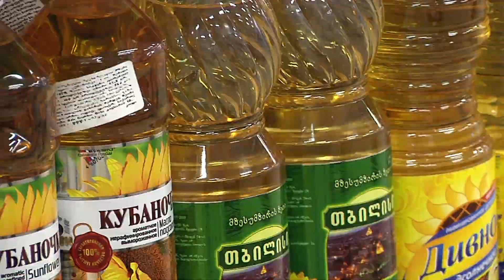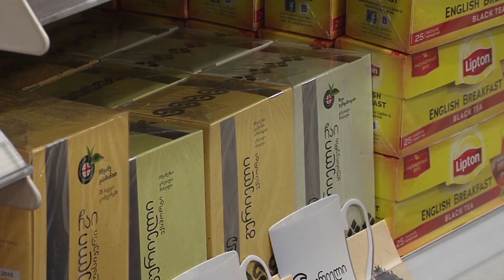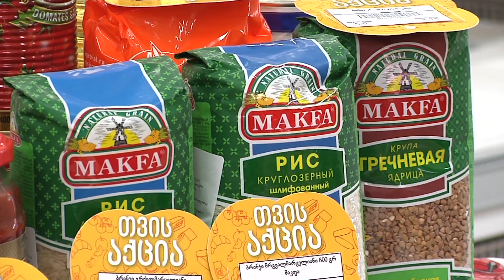Путешествие в Грузию- цены на продукты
10 долларов- много это или мало))) смотря для чего. Мы провели эксперимент: в одном из тбилисских супермаркетов решили приобрести ингредиенты для чахохбили (курица под томатным соусом с приправами). У нас в руках 25 лари ( обменяли по курсу ). Смотрите, что получилось.